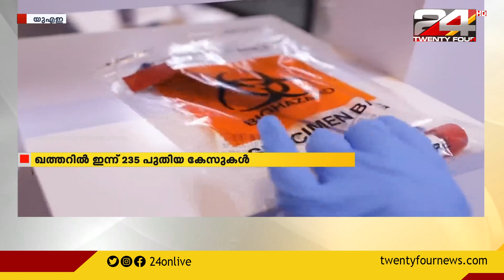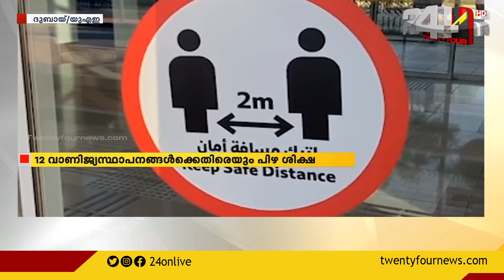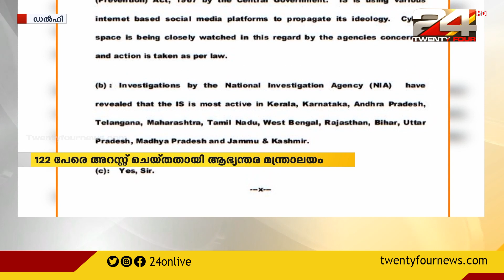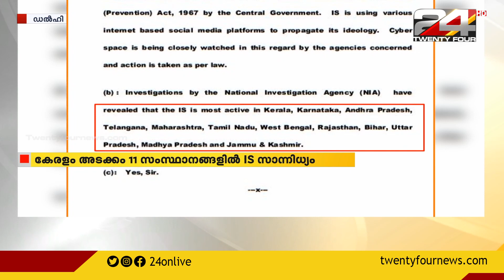Gulf Focus | 16 September 2020 | 24 News